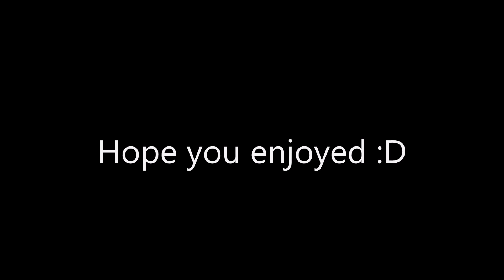CHRISTMAS COUNTDOWN 2016 - December 14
Hello everbody and welcome to THE CHRISTMAS COUNTDOWN 2016! YAY!!! I'm so excited!!! I will be posting one episode a day leading up to Christmas of the Christmas Chaos Minigame!! Will I complete the game and unlock the exclusive gift!!! Find out!! I also open some chests and do other fun stuff!! Enjoy!!!

We see another hacker in the sheep quest game. Luckily he gets banned in the middle of the game. Thanks GWEN I can always trust you :) You're always watching... Stalker xD

Check out the server!!! It is awesome!!!

I try to update regularly